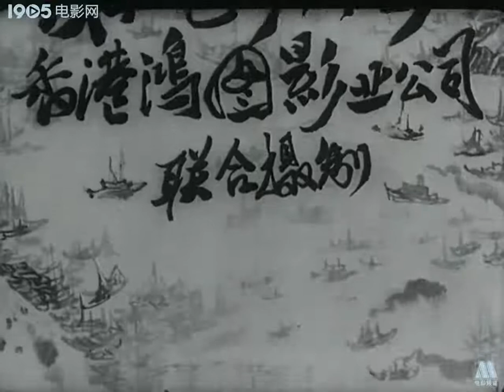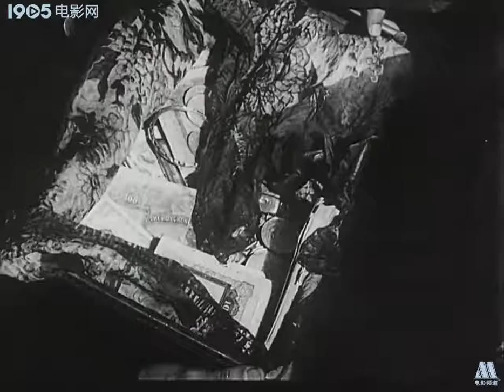七十二家房客 1963 国语 王为一